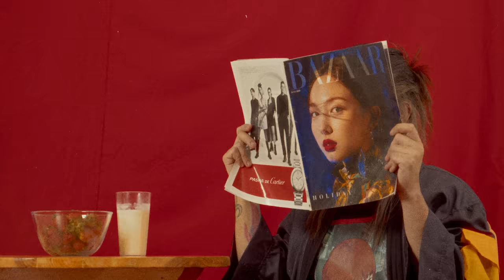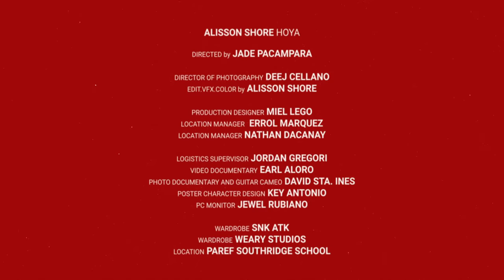Alisson Shore - HOYA (Official Music Video)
HOYA represents the current condition of every long-distance couple, family, or loved one - longing. With the pandemic going on, everyone is somewhat distant to their loved ones. Gusto na kitang makita - a phrase prominent in Filipino lovers where they only cling unto; to hold their yearning desire for each other, their hoya.

Directed by Jade Pacampara
Director of Photography - Deej Cellano
Edit, Visual Effects, and Color by Alisson Shore
Production Designer - Miel Lego
Location Managers - Errol Marquez, Nathan Dacanay
Logistics Supervisor - Jordan 'Colt' Gregori
Video Documentary - Earl Aloro
Photo Documentary and Guitar Cameo - David Sta. Ines
Poster Character Design - Key Antonio
PC Monitor - Jewel Rubiano
Wardrobe - SNK ATK, Weary Studios
Location - Paref Southridge School

HOYA (Lyrics)

isinulat ko lahat ng naganap
para di malimot parang alamat
nilapatan ng tinig at puso bawat kataga't
ang pangalan mo ang aking gagawin na pamagat

'kaw kahati ko sa Fita
katandem manood ng anime, pelikula't korean drama
ang kape mo sa umaga
at tigatimpla pag wala na

(gusto na kitang makita yeah)

lahat
gusto kong gawin
san man tayo dalhin
ng hangin ay masaya
kapag kasama ka

(lahat ay kayang gawin
kapag kasama ka)

lahat ating tuparin
san man tayo abutin
ng dilim ay maliwanag
pag kasama ka

kapag kasama ka)

Lahat ng iyong pasanin wag mo nang dalhin ng mag-isa
ako ang 'yong baluti, sa daluyong, iyong kasangga
Di naman Lazada pero yung ngiting napadala
aking iniipon para baon pag nagkita na

di na to mapakali
laging nagmamadali
tinabi ko na mga gawain para di mawaglit ang mga sandali

wag kang mag atubili
ako'y sabik na sabik
parang batang hibik ng hibik
pwede na bang pumanhik
makita ka kahit saglit yeah yeah

buhay ba natin ay parang Disney
sakto lang yung kulay sobrang Minnie
pero yung kilig diba palagi
kay Mama sinangguni
at tumawag na ng pari
pagka't

Saki'y ikaw ang ilaw ng gabi
(hay woah oh)
Sinusulit pagkat ang oras ay maikli
(bakit ang bilis pag yong miss na miss yuh)
laging nagmamadali)
palaging sinasabi

(woahh)

Gusto na kitang makita yeah yeah